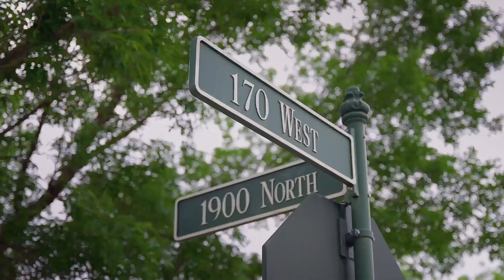LAUREN BISHOP TOOELE FINAL UNBRANDED